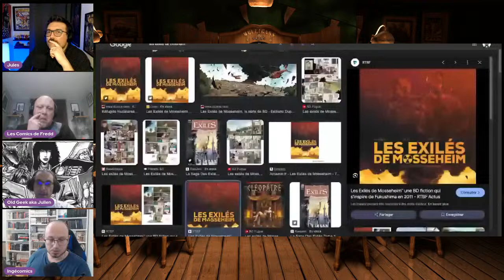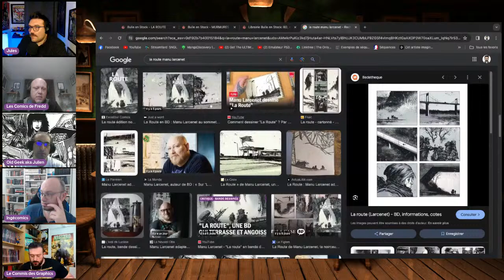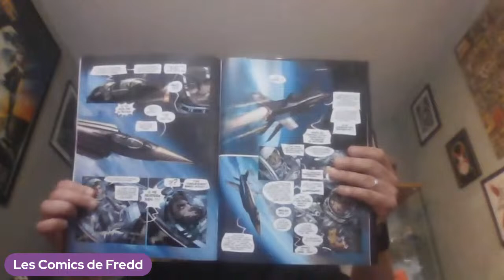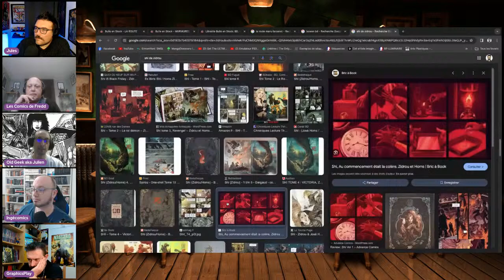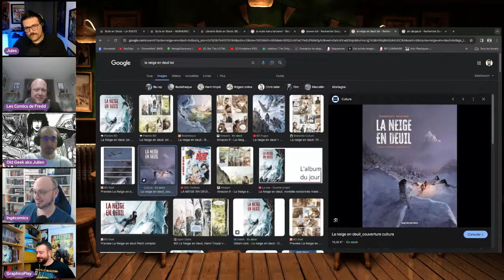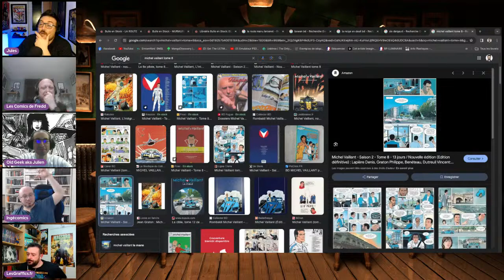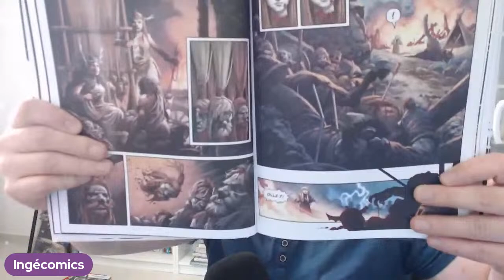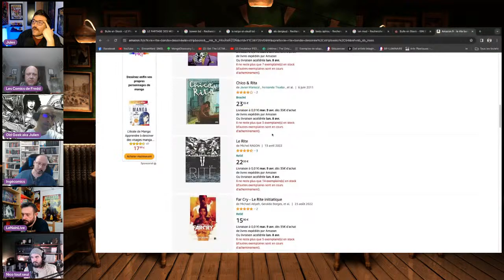L'AFTER BDs #01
Mais qu'est ce que c'est que ce machin?! Alors oui ça mérite quelques explications... De puis un moment maintenant vous pouvez voir ou écouter "l'apéro BDs" et "l'apéro comics". Deux émissions absolument pas préparées et qui font la part belle à l'insolite, l'impromptu puisque personne ne sait à l'avance de quoi les autres vont parler. Ceci étant dit, celles-ci sont cadrée, dépassent tres rarement l'heure et demi et on reste quand même dans le sujet.
Pour cette itération que nenni! Nous nous autorisons toutes les digressions, en parlant BDs évidemment mais sans se donner de limites! Bref on est pas à l'abris que ça parte en cacahuète cette histoire mais on passera à coup sûr de très bonnes soirées!

LES TITRES ABORDÉS DURANT CE LIVE (trouvables en VF):
- Les exilés de mosseheim: - 00:07:00
- La route: - 00:16:14
- Bowen: - 00:42:12
- Shi Tome 1, au commencement de la colère: - 01:02:04
- La neige en deuil: - 01:20:41
- Murmures des sous-bois: - 01:38:09
- Michel Vaillant S2 Ep 08, 13 jours: - 01:43:15
- Wahkan: - 01:50:28
- Sang dragon: - 01:56:20
- Ion Mud: - 02:20:24